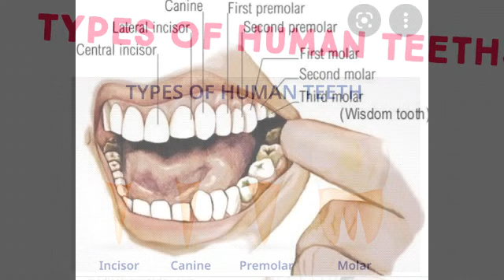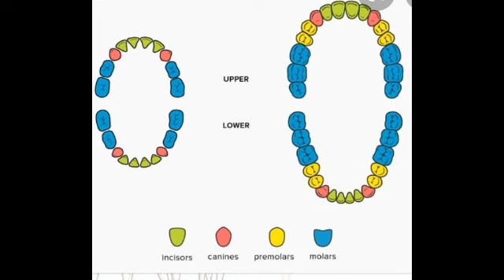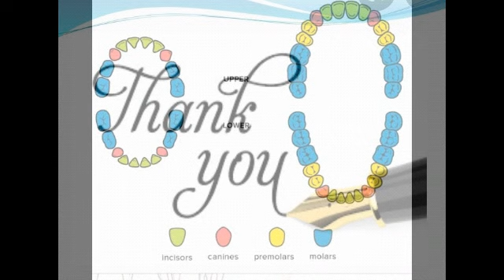Types of Teeth in Human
types of human teethTHE 5 TYPES OF TEETH
Over the course of your life, you will develop two different sets of teeth. As a baby, your primary teeth, often referred to as baby teeth, will come in. Over time, they will be replaced by your permanent teeth. You will develop 20 primary teeth and 32 permanent teeth which will develop in stages. There are five different types of teeth that will erupt over your lifetime, each with a different shape and a different function. Each tooth has an opposite on the other side of the mouth that will erupt at around the same time.

Incisors
The incisors are the eight teeth that are most visible in the front of the mouth. There are eight incisors in total, four on the top and four on the bottom. These are often called your front teeth. The purpose of these teeth are to take bites out of food. These are usually the first teeth that will erupt with the primary incisors coming in at around six months of age. They will later be replaced by a permanent set of incisors that will come in around the ages of six and eight years.

Canines
Moving outward in the mouth, the next teeth are the canines. These four teeth are the sharpest teeth of the mouth. The purpose they serve is to rip and tear food apart, making it easier to digest. The primary canines begin to appear between the ages of 16 and 20 months. For primary canines, the upper teeth will come in just before the lower teeth. They are replaced by the permanent canines. These teeth will typically come in between the ages of nine and 12 years. They erupt opposite of the primary canines in that the lower teeth typically will come in before the upper teeth. The lower canines usually come in at around nine years of age while the upper canines typically come in at around 11 or 12 years of age.

Premolars
Continuing outward, the premolars, or bicuspids, serve the purpose of chewing and grinding up food. There will be four premolars to come in with two being on the upper jaw and two being on the lower jaw. Your primary premolars typically come in around the age of 10 while your permanent premolars typically come in about a year later around the age of 11.

Molars
The molars, or deciduous molars, serve the primary function of chewing and grinding food. They are replaced by the eight permanent premolars, four on the upper jaw and four on the lower jaw. The permanent molars come in behind the primary teeth rather than replacing them. These teeth first begin to appear at around 12 to 15 months of age. The first molars typically erupt around the age of six prior to the primary molars falling out. The second molars usually erupt sometime between the ages of 11 and 13.

Third Molars
The last teeth that will develop, and often the first permanent teeth that will come out, are the third molars. These teeth are more commonly known as wisdom teeth. The third molars usually don’t erupt until around the ages of 18 to 20 years, but some people never end up developing third molars at all. These teeth often cause overcrowding of the teeth which causes the majority of people to have these teeth removed.

Over your lifetime, you will have five different types of teeth that will erupt in your mouth; incisors, canines, premolars, molars, and third molars. Four of the five types will come in as primary teeth and then as permanent teeth which will replace the primary teeth. The only teeth that come in only once are the third molars, or wisdom teeth, which typically come in around the age of 18 to 20 years and are usually removed as they tend to cause overcrowding in the mouth. These five types of teeth all serve a specific purpose when it comes to breaking down food to make it more digestible. Serving such an important purpose, beyond just your smile, you want to make sure that your teeth are properly taken care of. Come see Dr. Acosta at Hancock Village Dental to ensure the health of your teeth.